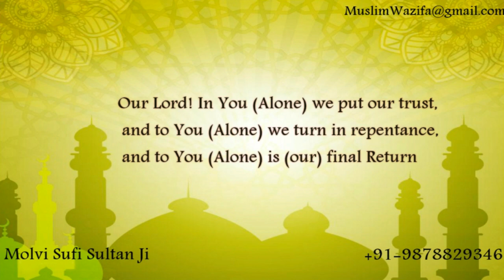Pari ko Bulane Ka Amal - Pari Se Dosti Karne ka Amal | pari se humbistari ka amal +91-9119310028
परी के होने या ना होने को लेकर अक्सर सवाल खड़े किये जाते रहे है पर अगर आप अपनी जिंदगी में परियो का साथ पाना चाहते है और परी को बुलाने का अमल या वजीफा हासिल करना चाहते है तो सबसे पहले कोई अच्छा सा इत्र लगा ले क्योकि परियो को इत्र की खुशबु बहुत पसंद होती है और फिर आपको 11 बार दुरूद शरीफ पढना होगा और इसके बाद आपको इस अमल को किसी पाक साफ जगह अपना हिसार आयतल कुर्सी बना के करना होगा | परी को हासिल करने के लिए आपको नीचे दिए गए अजीमत को कुल 7 बार पढ़ना होगा |

"अज्ज़म्तो अलैकुम या अर्ह शैतिन अहर कटिन हरमा कटिन यव्सन अस युतुनी ह्या अह्फन हया ज़ुव्यल"
ध्यान रहे की ये अमल आपको आधी रात को 1 बजे के बाद ही अंजाम देना है और इसे अंजाम देने से पहले आपको नहा धो कर पाक साफ़ अवस्था में रहना होगा |
तभी परिया आपकी तरफ रुख करेंगी |

परी को बुलाने के बाद अगर परी आपके पास आती है तो उसे देखकर डरे नहीं और उससे अहद ले ले की वो हमेशा आपकी मदद करे. इंशा अल्लाह परी को बुलाने का ये अमल आपकी परी को हासिल करने की हसरत को पूरा करने में कामयाब होगा ... आमीन

अगर आप को इस अमल या वजीफा को करने में कोई मुश्किलात आ रही है तो मोलवी सूफी सुल्तान जी से आगे का इस्तिकारा या अमल जानने के लिए राबता करे |

अल्लाह हाफिज

Our beloved Brothers and Sisters, Hope you are doing great!
With time, we get frustrated because we are not getting any outcome for our efforts. But, there are many people who have got what they had prayed for, from ALLAH as rewards.
Alhamdulillah! The amal dua for love are working for some of our followers. If it is not working for you or if you are not able to find Amal Dua and Wazifa, for your situation, then please contact us, In sha ALLAH we will provide you with it, very soon!
 Allah Azzawajal knows the best! Our team wants to serve the Ummah with Islamic values for the benefit of the people till the day of judgement, In Sha Allah.